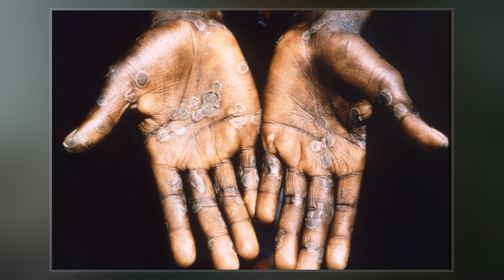2022 Monkeypox Outbreak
An ongoing outbreak of monkeypox was first detected in the United Kingdom on 29 April 2022 with the presentation of monkeypox symptoms in a British resident who had travelled to Nigeria, where the disease is endemic. The individual subsequently returned to the United Kingdom on 4 May, importing the index case of the outbreak into the country.